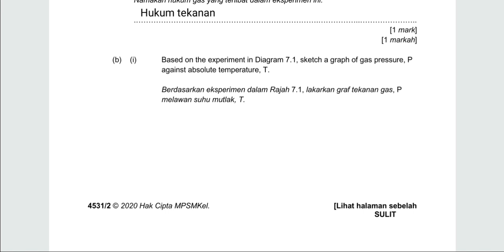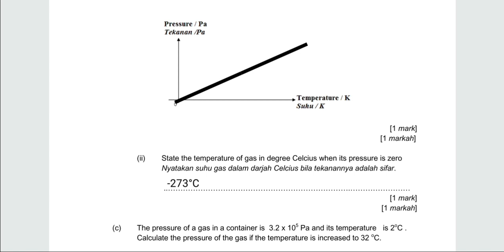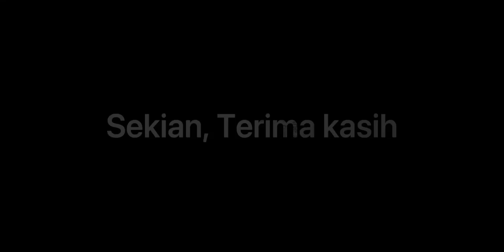Trial Fizik Kelantan 2020 | Soalan No 7 | Hukum Gas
Muat turun fail soalan Peperiksaan Percubaan Fizik Kelantan 2020 di sini

Terima kasih.

Perbincangan Jawapan
Trial Kelantan 2020
Kertas 2

Soalan No 1

Soalan No 2

Soalan No 3

Soalan No 4

Soalan No 5

Soalan No 6

Soalan No 7

Soalan No 8

Soalan No 9

Soalan No 9 Jadual

Soalan No 10

Soalan No 10 Jadual

Soalan No 11

Soalan No 11 Jadual

Soalan No 12

Soalan 12 Jadual